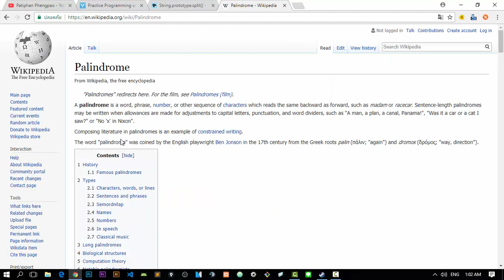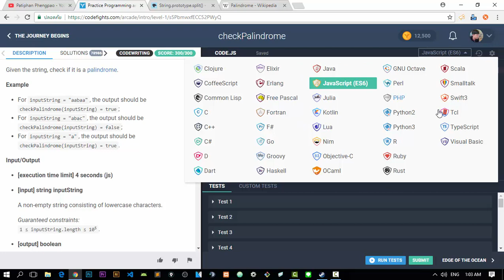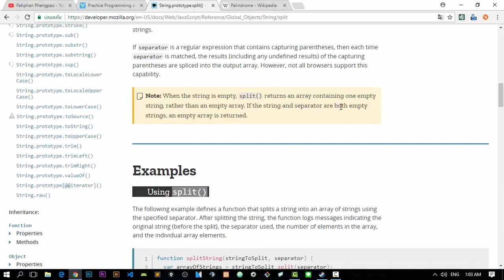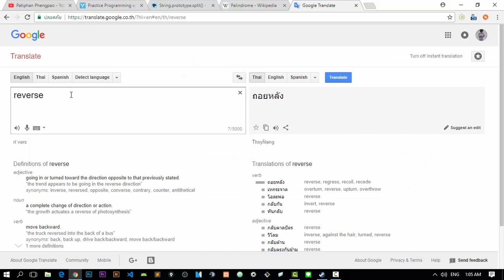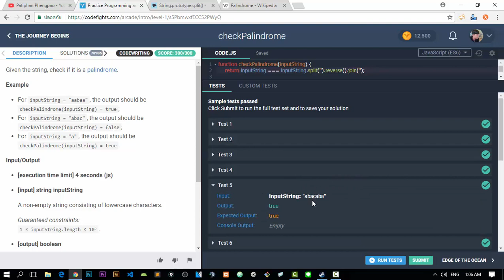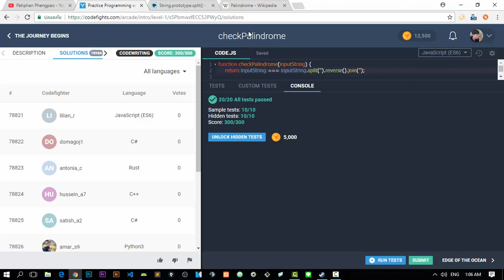CodeFights ฝึกแก้ปัญหาโปรแกรมมิ่ง [checkPalindrome]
โดเมนเนม & โฮสต์ติ้ง โดย Ruk-Host